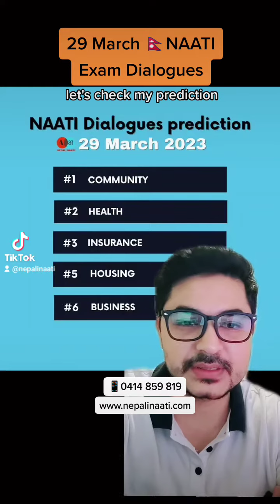29th March Nepali NAATI Exam Dialogues. How was your NAATI test? did you get the same dialogues?